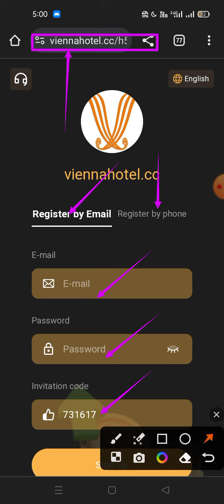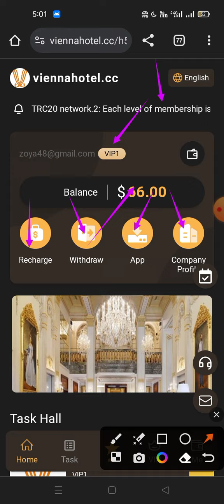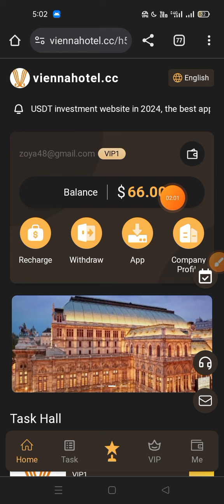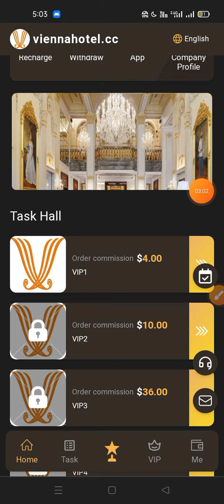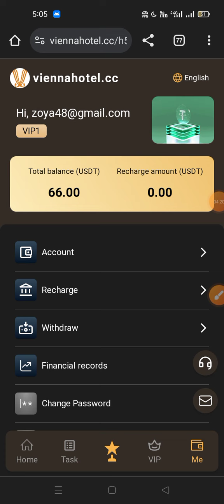New USDT investment website in 2024, the best application, make money easily on your mobile phone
Brand new USDT investment website in 2024, the best application, make money easily on your mobile phoneâšœï¸� â˜€ï¸�Release date January 3, 2024 Registration link: ðŸ‘‡ðŸ‘‡ðŸ‘‡ðŸ‘‡ðŸ‘‡
Official channel:
announcement 1: You can only use USDT or TRX currency for deposit investment, and choose the TRC20 network. 2: Each level of membership is valid for 180 days. 3: Daily rebate update time (updated at 00:00 in Hawaii). You can get rewards by completing the orders specified by the merchant every day. 4: Registration reward: 50USDT, the minimum deposit amount is 16USDT. 5: You can only withdraw coins once a day, there is no time limit, it will arrive within 3 minutes, and the withdrawal fee is 0. The minimum withdrawal amount is 4USDT, with no upper limit. 6: All users around the world can participate! VIP1 has recharged 16 USDT in total and earned 4 USDT daily. The cumulative recharge of VIP2 is 46 USDT, and the daily income is 10 USDT. The cumulative recharge of VIP3 is 166 USDT, and the daily income is 36 USDT. VIP4 has accumulated a deposit of 366 USDT and a daily income of 81 USDT. VIP5 has accumulated a deposit of 666 USDT and a daily income of 151 USDT. VIP6 has a cumulative recharge of 966 USDT and a daily income of 219 USDT. VIP7 has accumulated a deposit of 1,666 USDT and a daily income of 387 USDT. VIP8 has accumulated a deposit of 3666 USDT and a daily income of 873 USDT. VIP9 has accumulated a deposit of 5666 USDT and a daily income of 1416 USDT. VIP10 has a cumulative recharge of 9666 USDT and a daily income of 2760 USDT.
Bonuses can be withdrawn immediately. The more users you refer to your promotional link, the more commission rewards you will receive. The commission charged to the recommended users will go directly into your membership account, and you can withdraw money directly! 2. Tell your team that the company registration invitation link can be promoted in any social software, such as: Facebook, Twitter, YouTube, instarma, TikTok, KAKAO, WhatsApp group, Telegram group, etc. "Support one-click forwarding", 3. When using the invitation code to register and recharge, the third-level commission ratio is as follows: Obtain 10% of deposits from A-level invited users Obtain 3% of deposits from B-level invited users Obtain 2% deposit from C-level invited users For example A invite B B invite C C invite D If D deposits 1000 USDT C can get 100 USDT B can get 30 USDT A can get 20 USDT